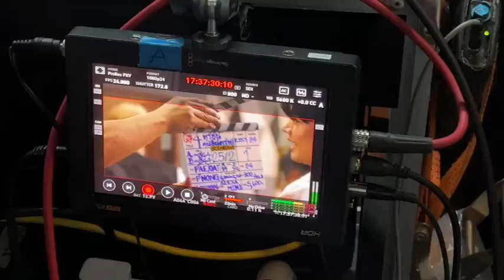รอเจิดจรัส ‘เจ้านาง รวินท์นิภา’ ดาวดวงใหม่ จากภาพยนตร์แอคชั่นเดือด 4 ทรชนคนอันตราย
✅รอเจิดจรัส ‘เจ้านาง รวินท์นิภา’ ดาวดวงใหม่
จากภาพยนตร์แอคชั่นเดือด 4 ทรชนคนอันตราย

ดาวดวงใหม่ ที่มีแววเปล่งประกายแรง ต้องยกให้ เจ้านาง รวินท์นิภา วุฒิวุธ รูปร่างหน้าตาเป๊ะ ประวัติไม่ธรรมดา จากภาพยนตร์เรื่องแรกในชีวิต 4 ทรชนคนอันตราย ผลงานกำกับของ น้อง อรุโณทัย นฤนาท มีดาราดังร่วมเล่นมากมาย และ เป็นหนังเรื่องแรกของ บริษัท สยามรวินท์ จำกัด พร้อมจะเข้าฉายให้ชมทุกโรงภาพยนตร์ในวันที่ 26 กันยายน 2567

4 Ku-band @ 54 MHz
24 Ku-band @ 27 MHz

Downlink Information:
NAT TV 1 and 2
Transponder: 22
Frequency: 12090
Symbol Rate: 20000
FEC: 3/4

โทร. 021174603